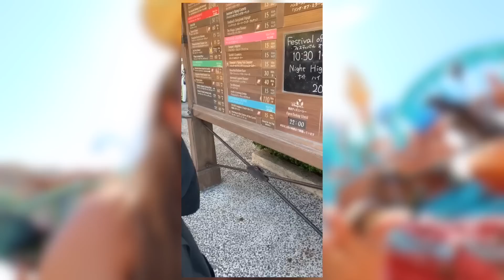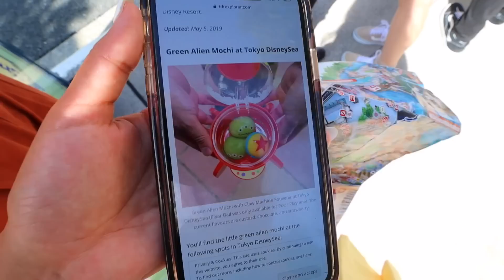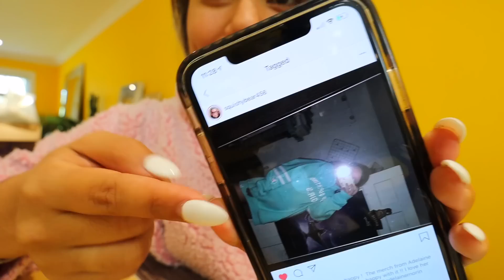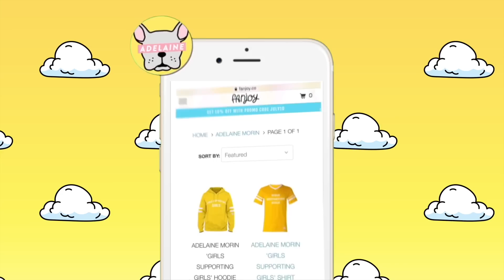I went to Disneyland Sea Tokyo... and it was AWESOME!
Tokyo is so magical! Check out the benefit 24 hour brow setter!

6-295 Queen Street East, Suite #326

I respond to my twitter and comments a lot!)

MY AMAZING TEAM:
Circling Sky by Moon Craters and Lunar by Hallman